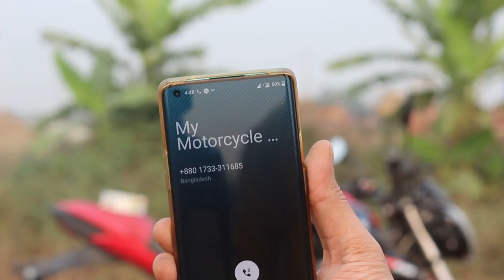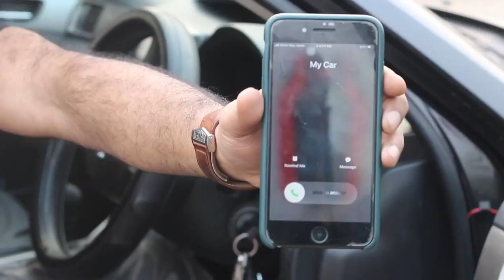Tasslock All Products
World's Best Automobile Security is Tasslock.

1. Tasslock Pro LCD
2. Tasslock GPS Bike
3. Tasslock GPS Car
4. Tasslock Combo
5. NEXA GPS